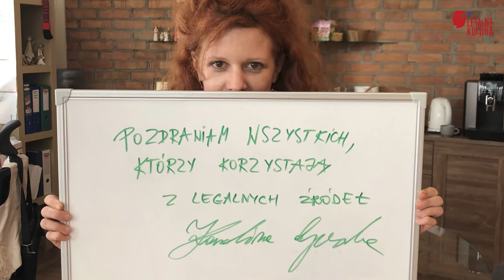Karolina Gruszka dla Legalnej Kultury - wywiad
Fundacja Legalna Kultura realizuje projekt, którego celem jest edukacja w zakresie prawa autorskiego i ochrony własności intelektualnej pomocna w dydaktyce i życiu codziennym.

Prawa własności intelektualnej? Ja to rozumiem!
Społeczna kampania edukacyjna Legalna Kultura

SZKOLENIA I WARSZTATY DLA NAUCZYCIELI I UCZNIÓW

Celem szkoleń i warsztatów jest edukacja w zakresie korzystania z zasobów kultury przydatnych w pracy dydaktycznej oraz w pracy twórczej, a także w nauce z poszanowaniem praw twórców. Prowadzący warsztaty przybliżą uczestnikom problematykę z zakresu ochrony własności intelektualnej oraz korzystania z zasobów kultury z legalnych źródeł, a także dostarczą narzędzi pomocnych w pracy dydaktycznej i w nauce.

ZAPRASZAMY DO UDZIAŁU W PROJEKCIE